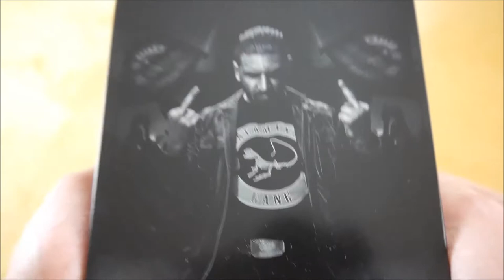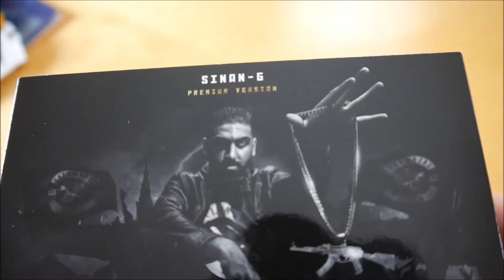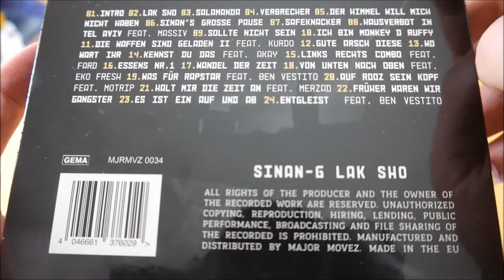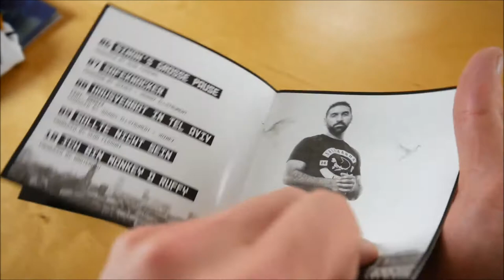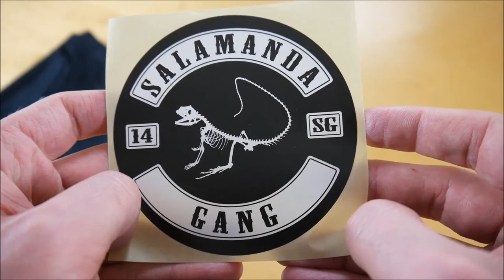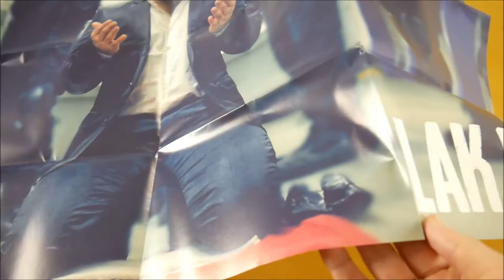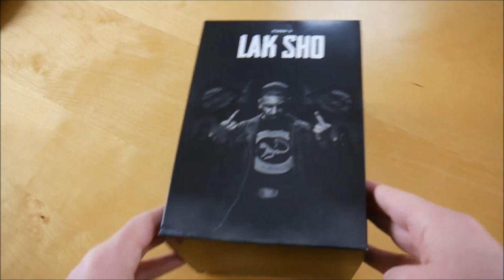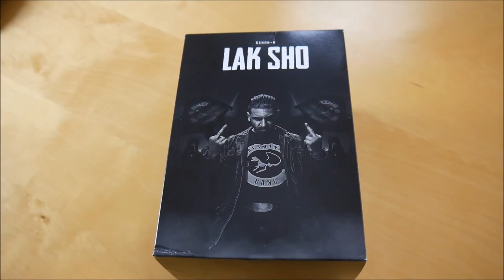Sinan-G - Lak Sho Box Unboxing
In diesem Video zeige ich euch die Lak Sho Box von Sinan-G.
► Hier könnt ihr das Album kaufen:
Weitere Musik von Sinan-G

✘► ALBUM INFOS
Sinan-G – Lak Sho
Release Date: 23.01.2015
Kaufpreis: 20,99 €

Lak Sho Box Inhalt:
- Album
- Album Instrumentals
- DVD
- Poster
- T-Shirt
- Sticker

Lak Sho Tracklist:
01. Intro
02. Lak Sho
03. Salamanda
04. Verbrecher
05. Der Himmel will mich nicht haben
06. Sinan’s große Pause
07. Safeknacker
08. Hausverbot in Tel Aviv (feat. Massiv)
09. Sollte nicht sein
10. Ich bin Monkey D Ruffy
11. Die Waffen sind geladen II (feat. Kurdo)
12. Gute Arsch diese
13. Wo wart ihr
14. Kennst du das (feat. Akay)
15. Links Rechts Combo (feat. Fard)
16. Essens Nr. 1
17. Wandel der Zeit
18. Von unten nach oben (feat. Eko Fresh)
19. Was für Rapstar (feat. Ben Vestito)
20. Auf Rooz sein Kopf (feat. MoTrip)
21. Halt mir die Zeit an (feat. Merzad)
22. Früher waren wir Gangster
23. Es ist ein auf und ab
24. Entgleist (feat. Ben Vestito)

Lak Sho Info:
Das neue Album von Sinan-G erscheint am 23. Januar 2015 über Major Movez.